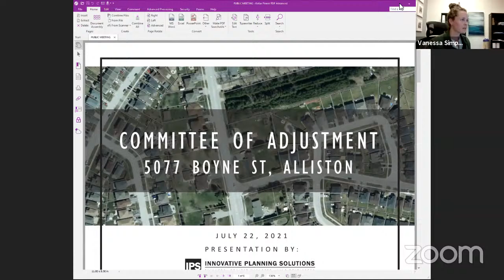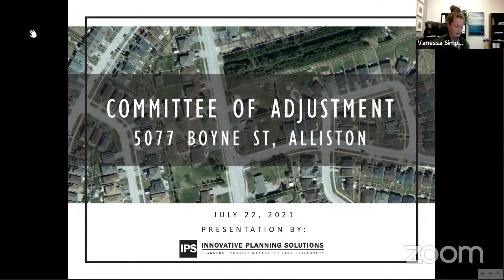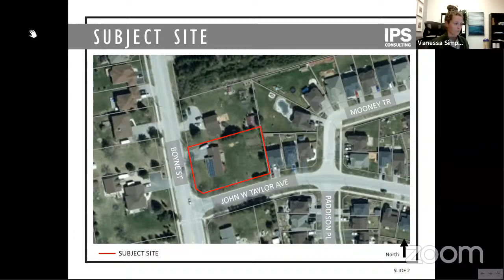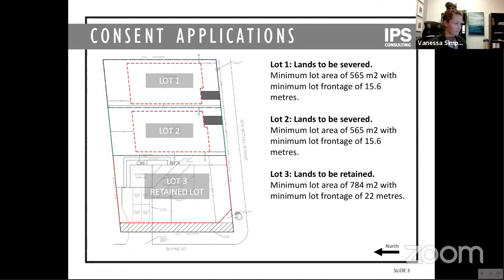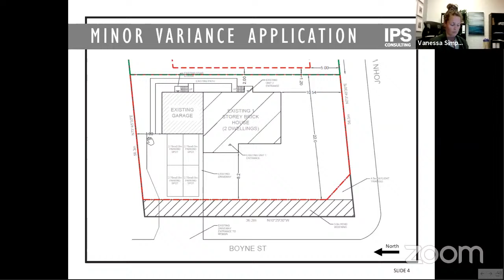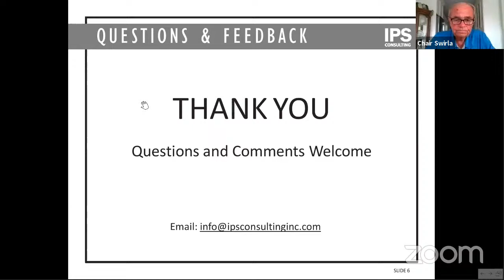Committee of Adjustment - July 22, 2021